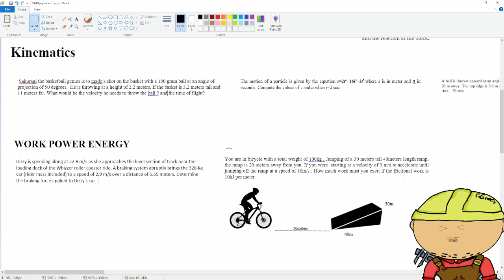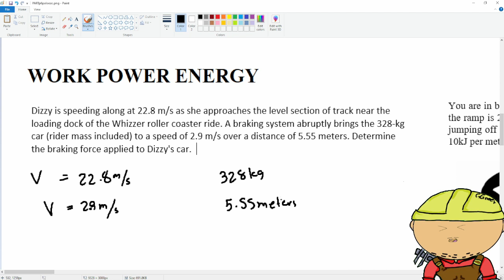WORK ENERGY PHYSICS 1 | PROBLEM SOLVING WITH JAPI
WORK and ENERGY are state quantities indicating the capacity of the object to  move position / speed up or speed down or transform its energy to another type of energy usually mechanical.

Above is Solve its google form link, you could use it and send your Math or physics and specially chemistry problems  hope this helps